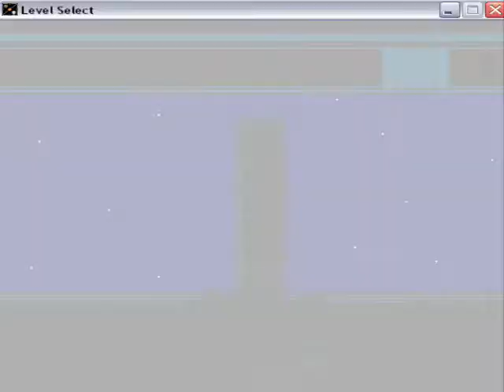Let's Play - Banana Nababa: Epic Conclusion Final Boss!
The final battle.  What a pain in the ass.